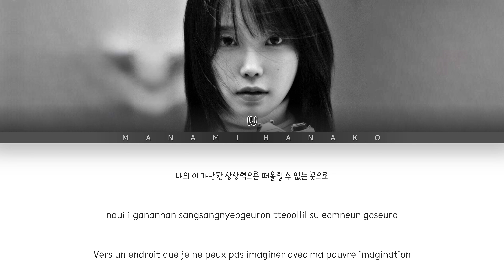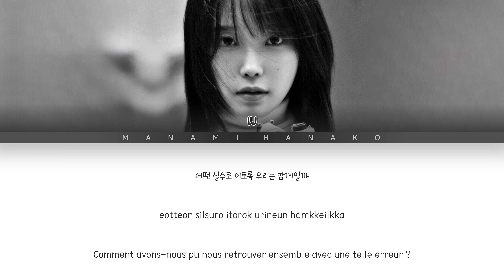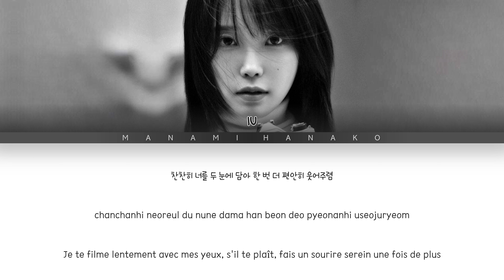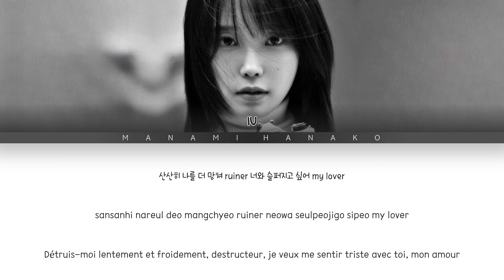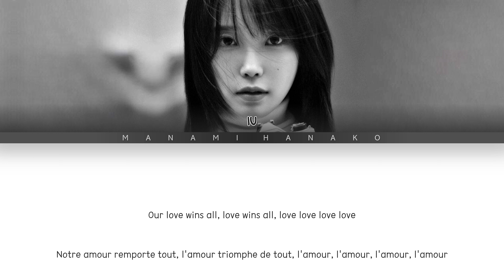{VOSTFR} IU (아이유) - 'LOVE WINS ALL' (Color Coded Lyrics Français/Rom/Han/가사)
• Artiste.s: IU
• 아티스트: 아이유
• Chanson♫: LOVE WINS ALL
• Album: [Pre-Release] Love wins all
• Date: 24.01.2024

iu love wins all vostfr
iu love wins all traduction
IU
아이유
LOVE WINS ALL
IU vostfr
vostfr IU
traduction IU
IU traduction
Kpop VOSTFR
VOSTFR kpop
KPOP
KHipHop
KRnB
KSoul
Korea
Japan
KHipHop vostfr
KRnB vostfr
KSoul vostfr
kpop paroles
paroles kpop
vostfr
Traduction
Traduction Française
French
French Translation